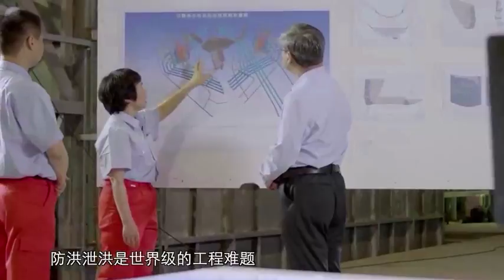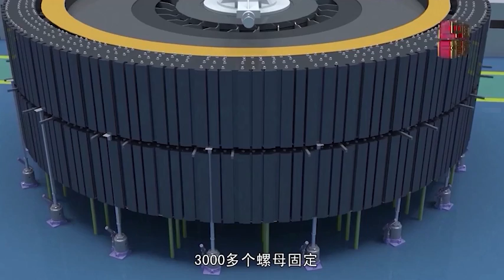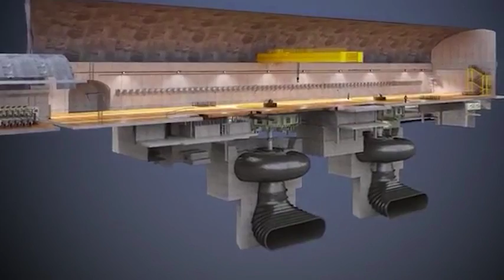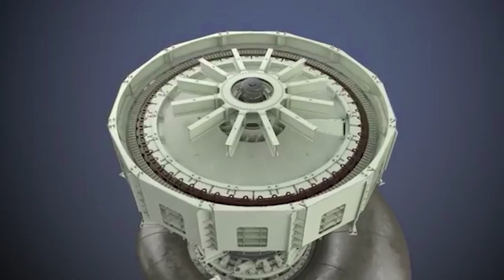China's Incredible Hydroelectric Construction Project. Build Hydroelectric Plant On High Mountain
The Baihetan hydropower project is a 16GW hydroelectric facility under construction on the Jinsha River, a tributary of the Yangtze River in south-west China. It will be the world’s second biggest power station after the Three Gorges Dam, upon completion.